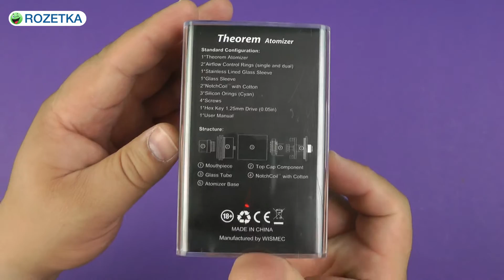Распаковка Wismec Theorem RTA